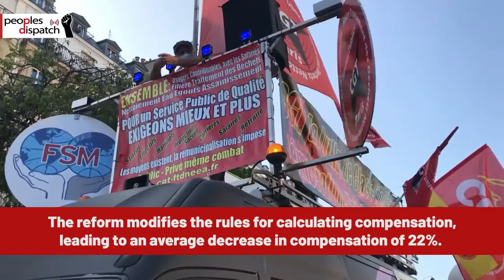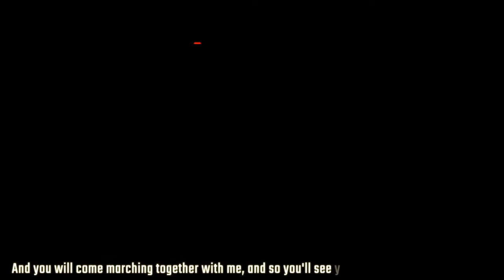French unions hit the streets against anti-worker policies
On September 17, trade unions in France, including the General Confederation of Labor (CGT) took to the streets of Paris against the anti-worker policies of the Macron government. They marched in opposition to the government’s handling of the COVID-19 pandemic and the proposed pension reforms.